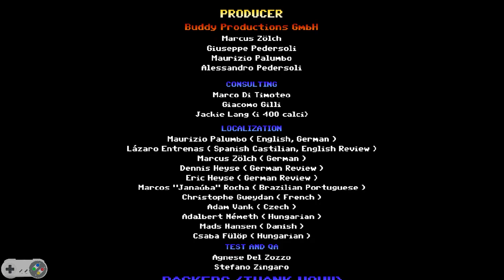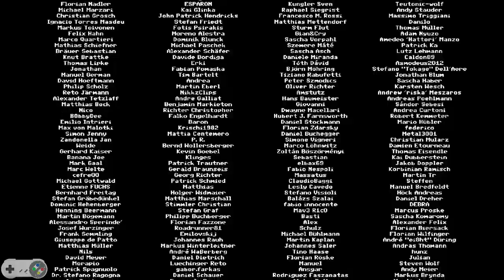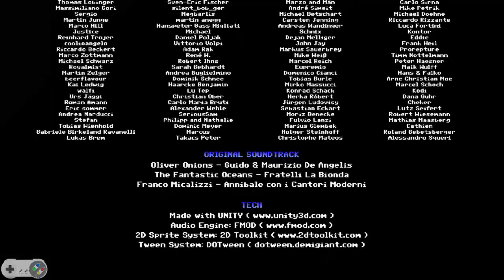Bud Spencer & Terence Hill - Slaps And Beans - Full Walkthrough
▷ Support
➜ Monero - 47JxaNJqeAo8FqzP1KMXXSPpwmggxKz4nWcyfMvS3j7yGkdt57VQiB6U1xyTuRdDDgX8MZqjRHFd76JLQQUoTbgzUwU1uhX